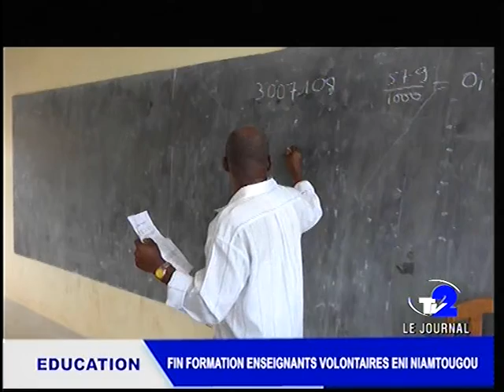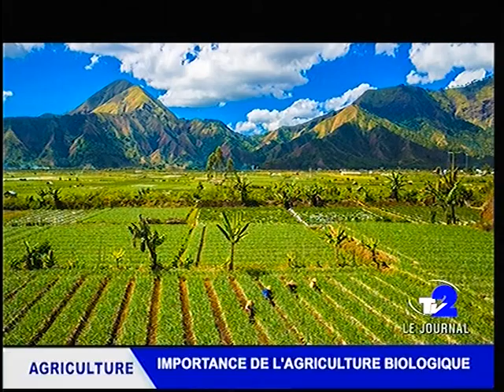JOURNAL TV2 DU 18 08 2022